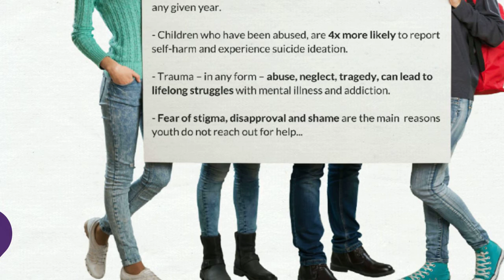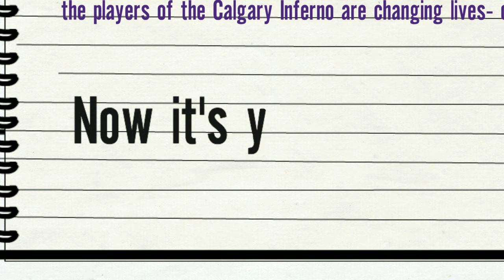Calgary Inferno "Start the Spark" Virtual Ticket Promo